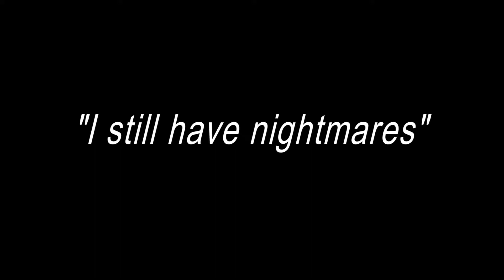Kerri Walker my video 1080p30 1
This is a piece I did a few years ago describing briefly my experience with Intimate Partner Violence and Traumatic Brain Injury.